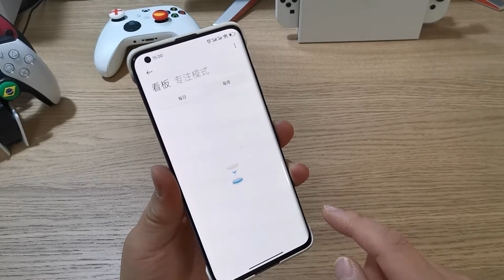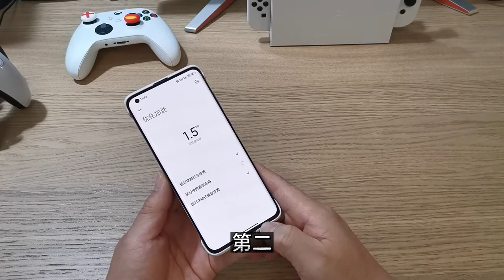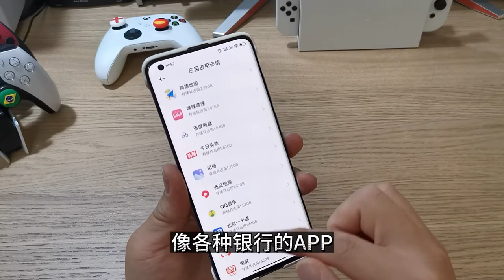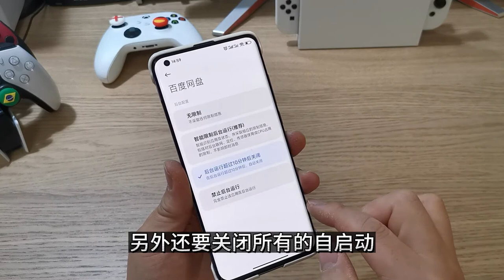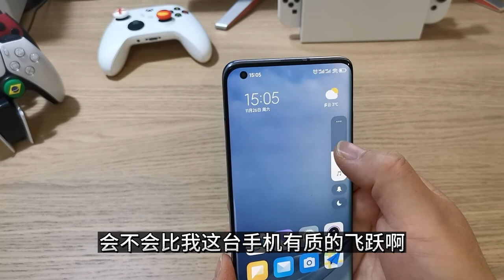两年三块电池，分享小米10手机使用感受，什么叫重度使用？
这台小米10是2020年双11买的，8G+256G，用了两年使用感受，手机使用习惯，内存优化